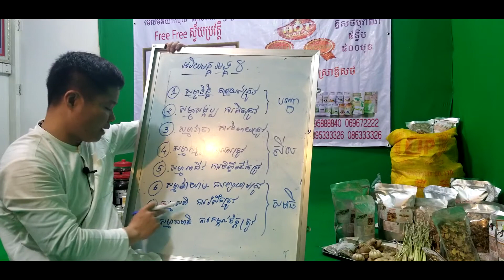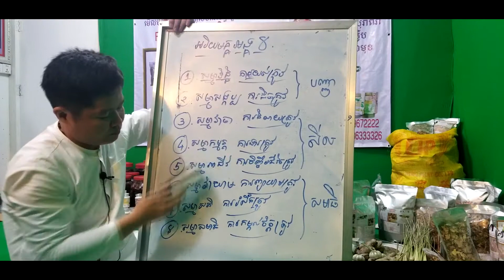57 អរិយមគ្គអង្គ8 ពុទ្ធឱវាទ ពុត្ធប្រវត្តិ ពុទ្ធវចនះ ធម្មទេសនា រឿងព្រះពុទ្ធ buddha history